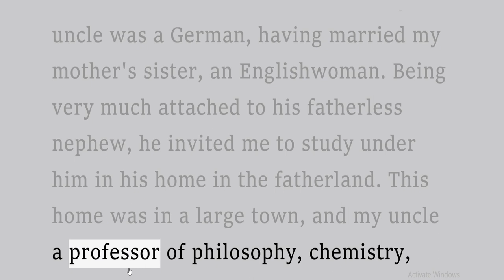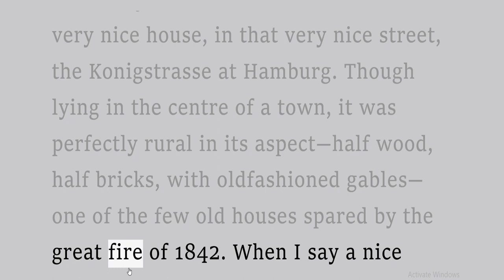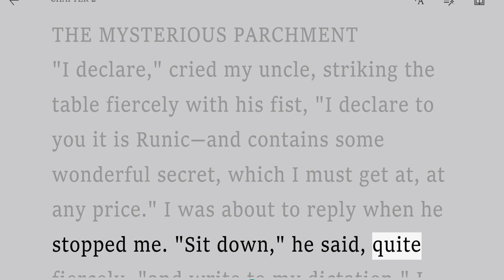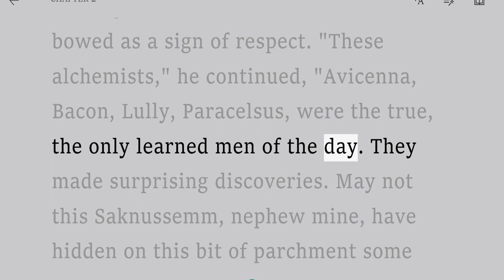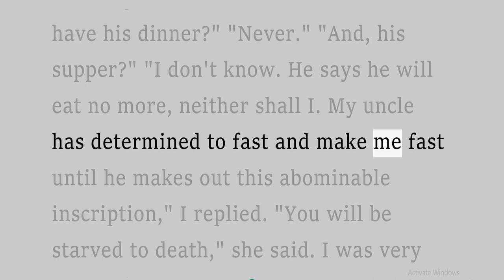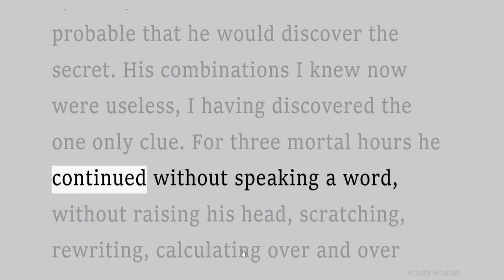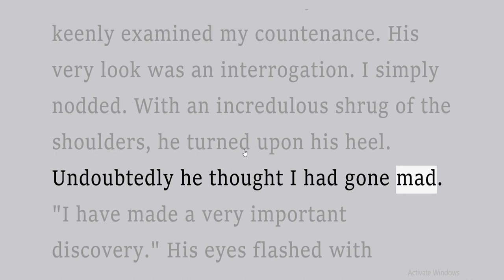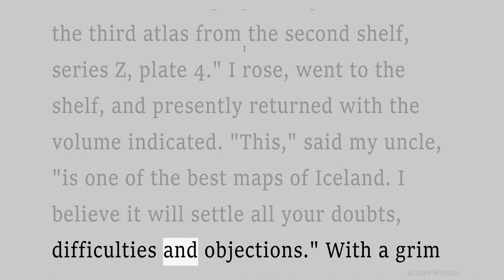Compilations of chapter one to chapter three | learn English through the story | By Jules Verne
Hello, Guys!
In today's lesson, we will be looking at a Compilation of chapters one to chapter three
If you miss some of these videos below please check it out!